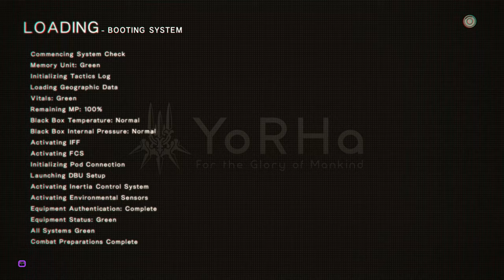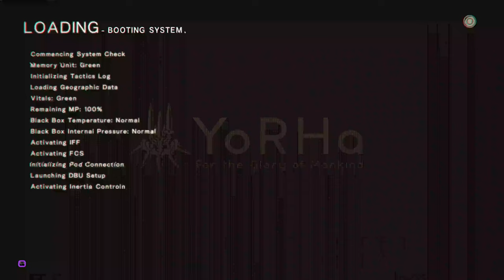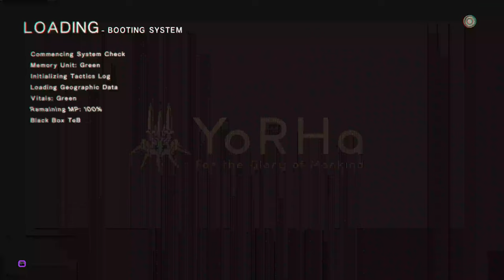9/23/23 Nier: Auto Stream